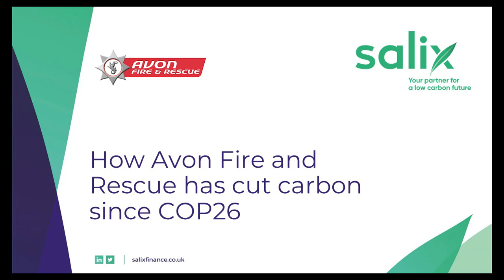Avon Fire and Rescue Service's decarbonisation work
🚒 Since COP26, Avon Fire & Rescue Service has utilised funding from the Department for Business, Energy and Industrial Strategy (BEIS) Phase 1 PSDS to introduce energy-efficient technologies and a new low-carbon fire station at Avonmouth. Watch to find out how much carbon they saved 🌱